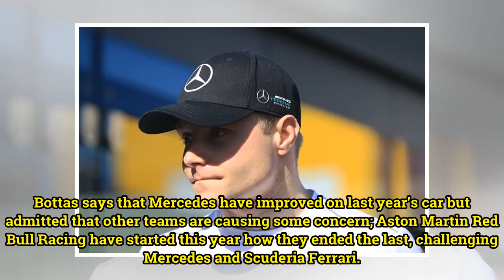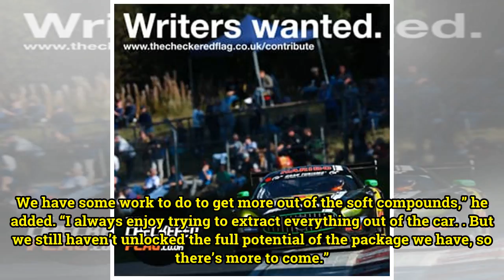"We still haven't unlocked the full potential" - Valtteri Bottas - The Checkered Flag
Valtteri Bottas believes that Mercedes AMG Petronas Motorsport are still yet to find the full capability of the W09 EQ Power+. Mercedes have consistently been around the top of the timing screens in winter testing, but have only once managed to end a day on top – day four of the first test, courtesy...